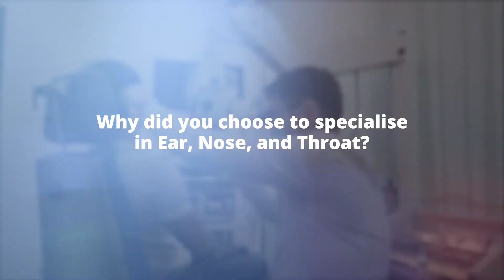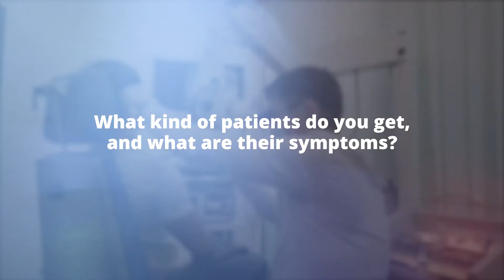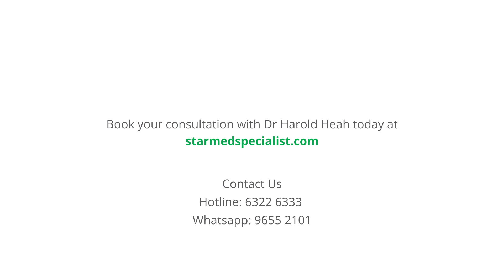Chats @ StarMed Specialist Centre: Dr Harold Heah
What makes Otorhinolaryngology (ENT) a unique and enjoyable medical speciality? Find out more from our Senior Consultant and ENT specialist, Dr Harold Heah.